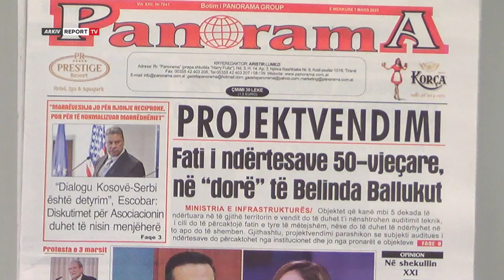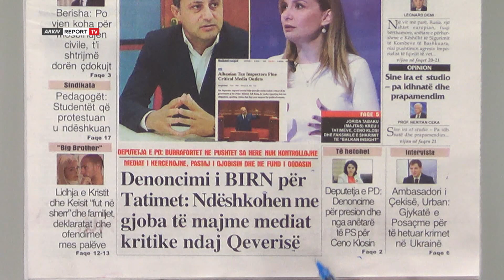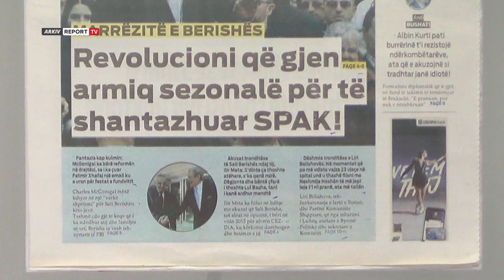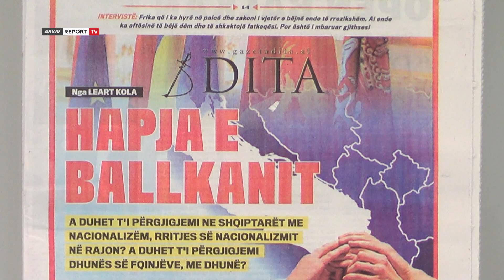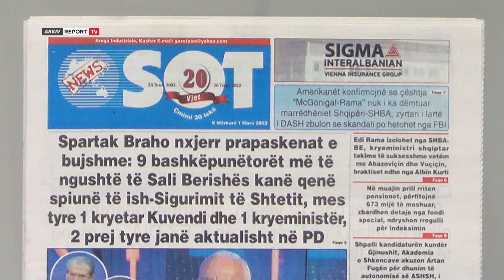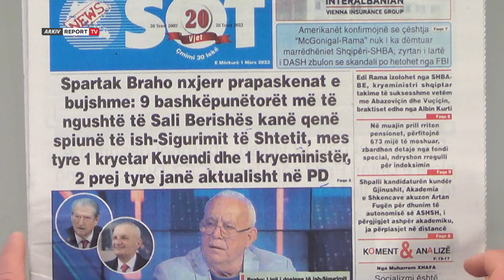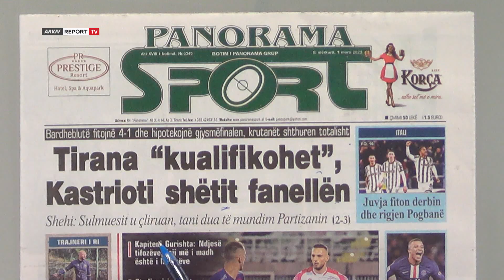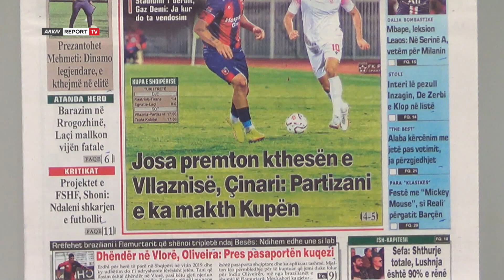Report TV -'Shtypi i Ditës dhe Ju', ja çfarë shkruajnë gazetat për sot e mërkurë 1 mars 2023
reportTV lajmeshqip lajme Titujt e gazetave për sot, nga fati i ndërtesave 50-vjeçare në dorë të Belinda Ballukut te marrëzitë e Berishës e deri tek Spartak Braho paralajmëron zhvillime të forta.